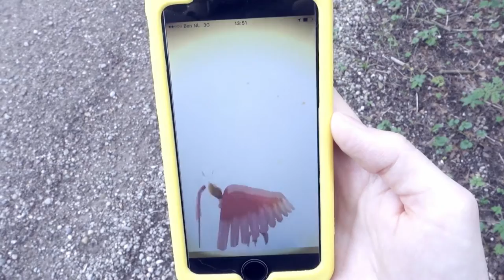Style Diary - July | Esmé Naomi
This is my style diary of July: clothing and accessories that I have been loving throughout the month of July. I really missed it in June, so I'm so happy I have one this month :D

EQUIPMENT:
Camera: Sony RX III
Editing software: Adobe Premiere Pro CC + Adobe After Effects